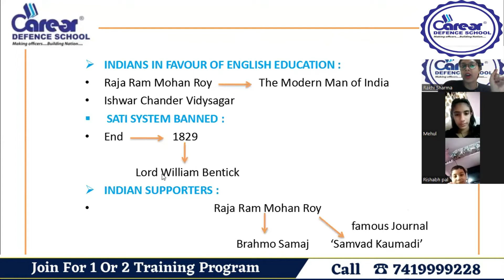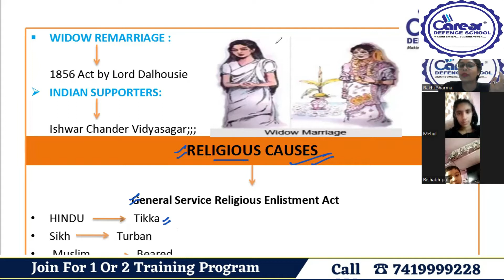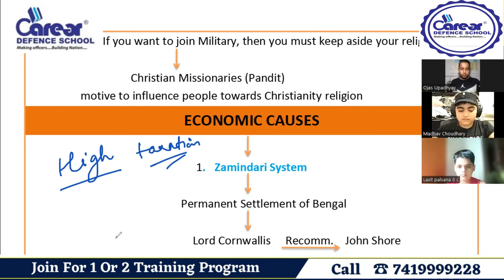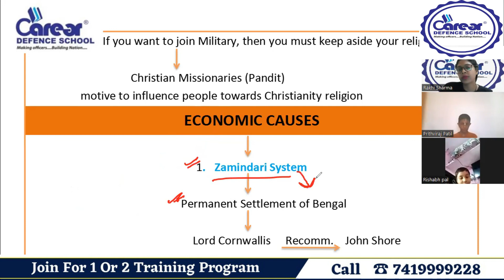Revolt of 1857 Part 3 | RIMC 8th G.K